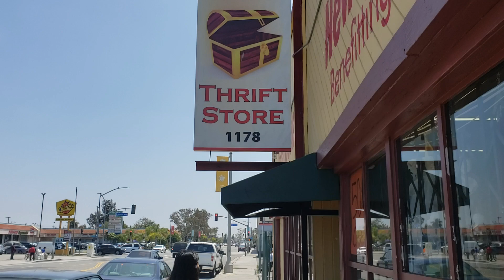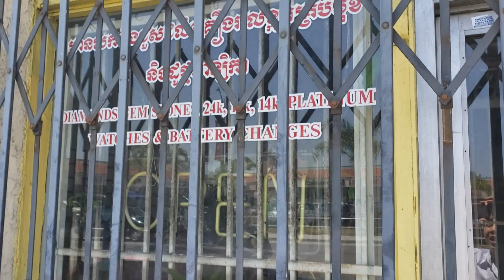Khmer Town in Long Beach USA Part 2, ទីក្រុងខ្មែរក្នុង ឡុងប៊ុិច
I live in Canada. this my first video when Visited to Long Beach California Khmer Town. I hope everyone enjoy my video blog.